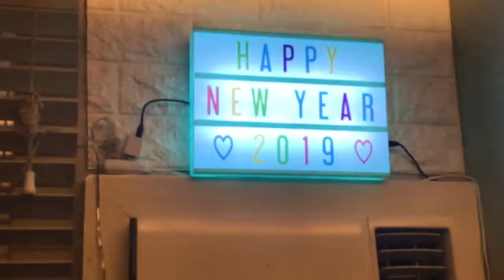New Year 2019